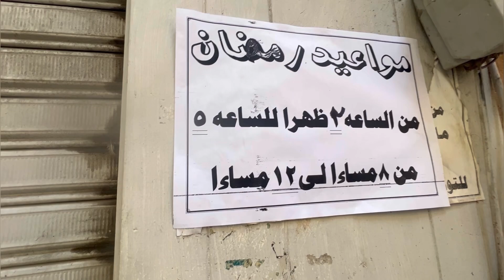جبتلكم شغل عيد2023تصدير ب55جنيه 🔥بلوزات مقاسات كبيره 🎀عبايات بنطلون واسع🎯